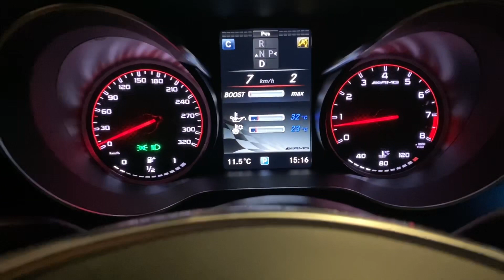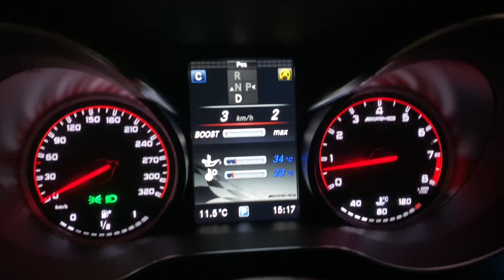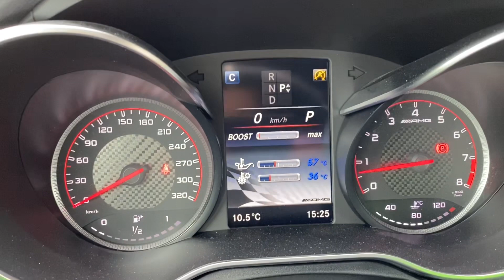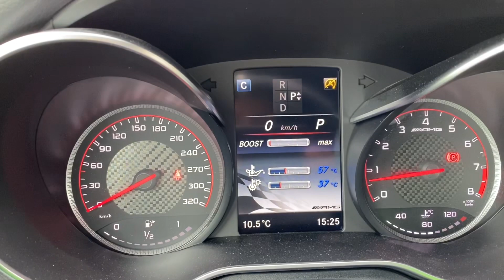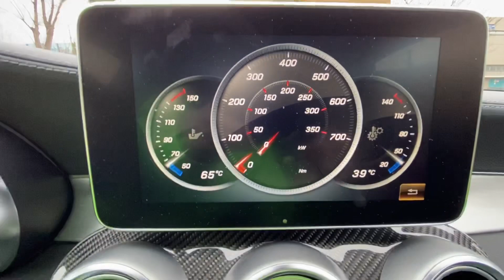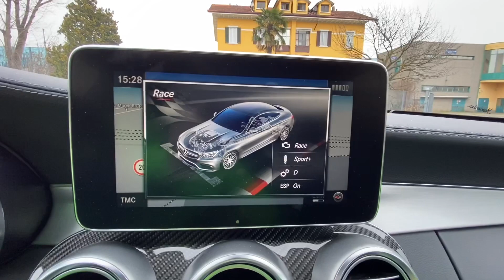C63S? NUOVA MACCHINA? VIRUS...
Come mi trovo con la C63S AMG dopo un mese?  Che macchina prenderò? Corona virus...